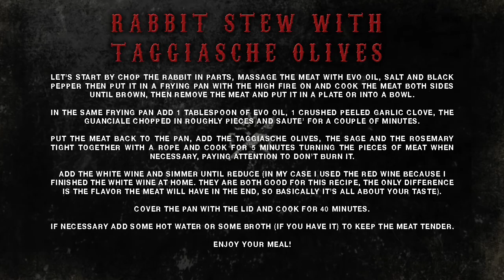MFC - Maki Food Core Breakdown - Rabbit Stew with Taggiasche Olives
Today's recipe: Rabbit Stew with Taggiasche Olives!

Welcome to my food series! Here you'll see and learn some of the typical and traditional Italian dishes!

Theme song for "Maki's Foodcore Breakdown" composed and recorded by Marco Coti Zelati

Follow Lacuna Coil on social media!